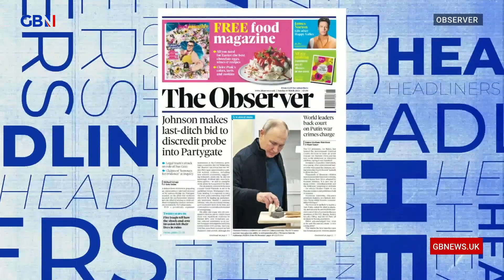Suella Braverman promises to send boat migrants to Rwanda by Summer | Headliners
Simon Evans, Cressida Wetton and Lewis Schaffer react to Suella Braverman promising to send boat migrants to Rwanda by Summer.